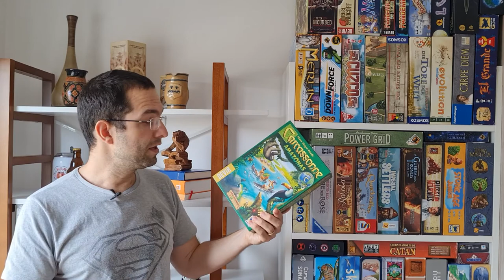Carcassonne Amazonas - Regras - Aprenda em Minutos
Edu Pomper apresenta as regras Carcassonne Amazonas. Uma versão do clássico Carcassone, nesta versão a grande inovação é o rio Amazonas que vai se formando no centro do mapa e onde ocorre uma corrida de canoas. Além disso, toda essência do jogo clássico está ali.

0:00 - Introdução
2:53 - Setup